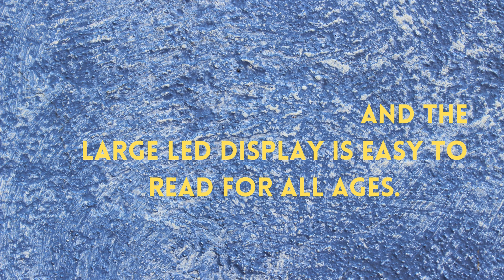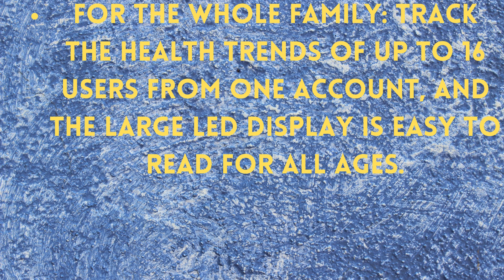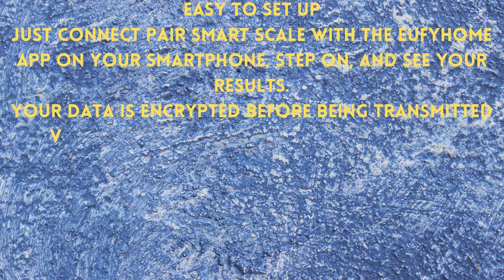eufy by Anker, Smart Scale P1 with Bluetooth, Body Fat Scale, Wireless Digital Bathroom Scale,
To own this product in INDIA click this
eufy by Anker, Smart Scale P1 with Bluetooth, Body Fat Scale, Wireless Digital Bathroom Scale, 14 Measurements, Weight/Body Fat/BMI, Fitness Body Composition Analysis, Black/White, lbs/kg.

HOLISTIC HEALTH: Instantly learn 14 insightful measurements of your body's health, such as Weight, Body Fat, BMI, Bone Mass, Muscle Mass, and more.
USE WITH 3RD-PARTY APPS: Track your measurements on Apple Health, Google Fit, and Fitbit.
ACCURACY IMPROVED BY 10%: Two pairs of super-sensitive G-shaped sensors ensure more precise measurements compared to other sensor types.
FOR THE WHOLE FAMILY: Track the health trends of up to 16 users from one account, and the large LED display is easy to read for all ages.
WHAT YOU GET: Smart Scale P1, AAA batteries x3, Quick Start Guide, User Manual
SMART HOME